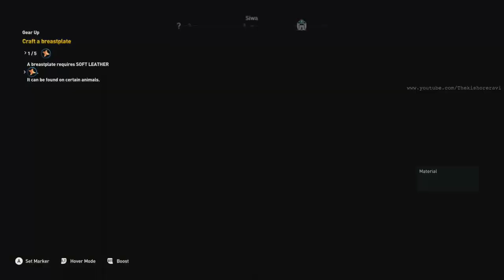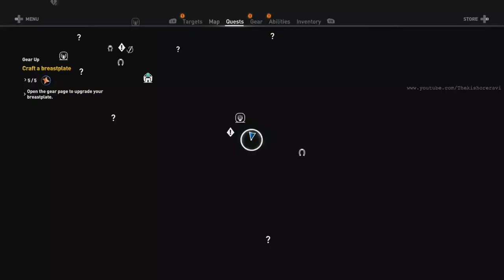ASSASSINS CREED ORIGINS - SIDE QUEST - GEAR UP - HARD MODE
Hi friends

I Played This Game on Xbox one Gaming Console By The Following Way

XBOX LIVE GAMERTAG : thekishoreravi
Game : ASSASSINS CREED ORIGINS

Render Settings :

Codec : H.264
Resolution :1920X1080 HD
FPS : 60
Extension : .mov